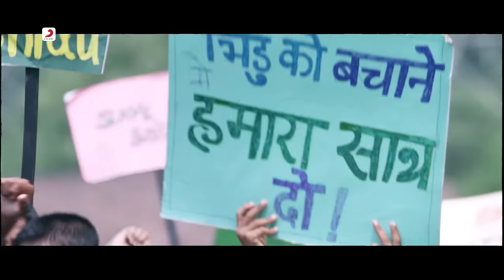Chillar Party | Ziddi Piddi | Ranbir Kapoor | Amit Trivedi | Armaan | Tanmay | Gaurika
Chillar Party is a popular film coming out of the year 2011. Ziddi Piddi is a part of the album which is composed by the very talented – Amit Trivedi

Song Name – Ziddi Piddi
Movie – Chillar Party
Singer - Armaan Malik, Tanmay Chaudhari, Gaurika Rai
Lyrics – Nitesh Tiwari
Music Composed by – Amit Trivedi
Director – Nitesh Tiwari & Vikas Bahl
Producer – Ronnie Screwvala

Lyrics:

Cheenti ghus jaye joh suit mein
Toh haathi bhi bhavrawe..
Kaanta phas jaye talwe mein
Toh gabroo bhi langdawe..
Tu adh ja kaske
Ladh ja sabse
Adh ja kaske
Ladh ja adh ja ladh ja
Yeh piddi bade hai ziddi
Yeh piddi hai ziddi ziddi
Piddi ziddi
Piddi ziddi
Piddi ziddi
Piddi ziddi..
Keel akkad ke khadi ho jab toh
Gaddi phus karjawe
Phisle jo razor moochon par toh
Izzat gul hojawe re
Piddi ziddi
Piddi ziddi
Piddi ziddi
Ladh ja sabse
Adh ja kaske
Yeh pidi hai zidi ziddi
Piddi ziddi
Piddi ziddi
Piddi ziddi
Piddi ziddi..
Hey..hey
Bhid jawe choti si chidiya
Plane gulati khawe
Bhadak uthe maachis ki teeli
Jungle bhasam hojawe
Bhadake jo maachis ki teeli
Jungle bhasam hojawe re
Piddi ziddi
Piddi ziddi
Piddi ziddi
Ladh ja sabse
Adh ja kaske
Ae..yeh piddi bade hai ziddi